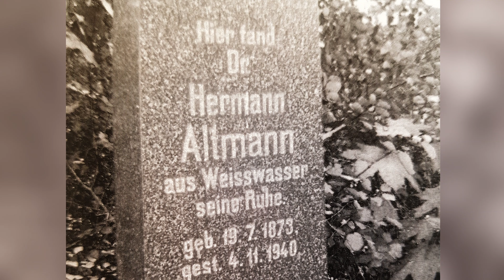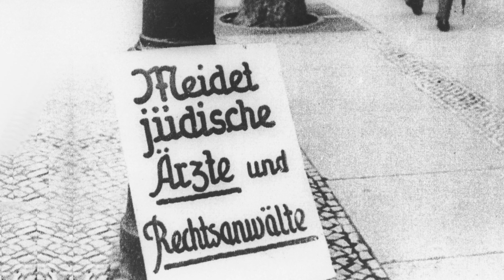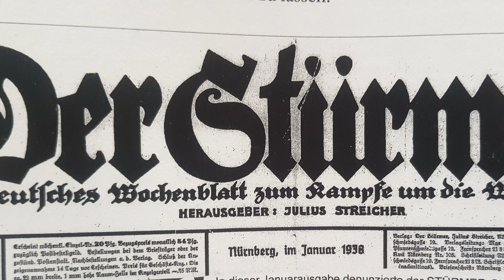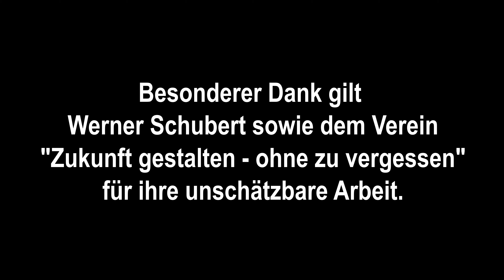Stolpersteine Weißwasser - Episode 4: "Dr. Hermann Altmann"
Die vierte und vorerst letzte Episode handelt von Dr. Hermann Altmann, ein beliebter und angesehener jüdischer Arzt aus Weißwasser, der in den Selbstmord getrieben wurde.

Doch bedauern wir nicht nur die Toten, sondern bewahren wir genügend Liebe in uns, so dass sich diese schrecklichen Taten niemals wiederholen.

Fotos:
welt.de
ndr.de
mdr.de
lr-online.de
Werner Schubert: „Beiträge zur Geschichte der Juden in Weißwasser“